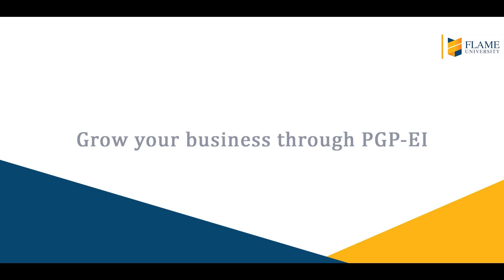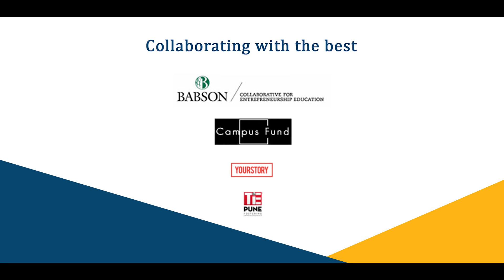FLAME University Postgraduate Program in Entrepreneurship & Innovation for family business owners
Take your family business to the next level with our unique 1-year residential program designed for next-generation entrepreneurs:
- Experiential learning, multiple workshops and talks from industry leaders, curricular and extracurricular activities
- A grand entrepreneurial summit with incubation support
- A 60-acre world-class campus at Pune with co-working spaces, sports arenas, and 20+ student clubs